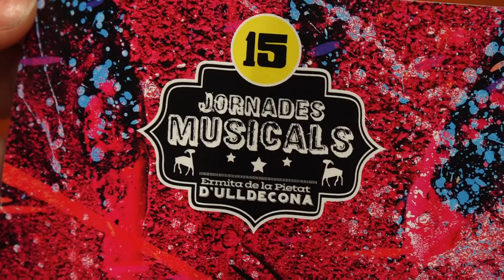Arriba el 15è aniversari de les Jornades Musicals a l'Ermita de la Pietat d'Ulldecona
Els sons més inclassificables tornen a sonar a l’Ermita de la Pietat d’Ulldecona. Arriba la quinzena edició de les Jornades Musicals, un esdeveniment ja consolidat dins el panorama musical ebrenc i català amb grups de renom com Pepet i Marieta, Joel Sarakula o Moya Kalongo.